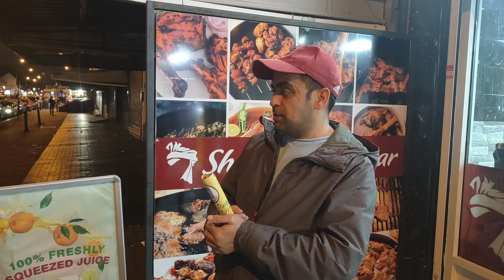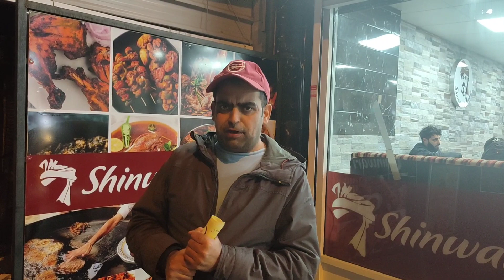Shanwari Darbar - review of a newly opened restaurant on Stratford road, Birmingham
in this video visited a newly opened Shanwari darbar on Stratford Road, Sparkhill, Birmingham.  These guys specialise in Pakistani/Afghan food.  We had some Sheekh kaba, Lamb Charsi Karahi with roti and Green tea.  Watch the video for a full review and its a short and snappy video.